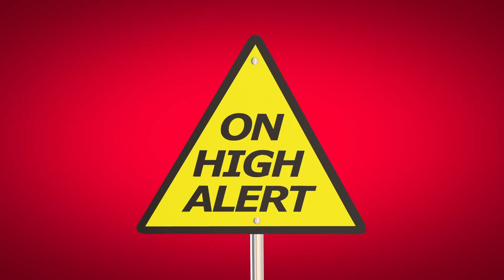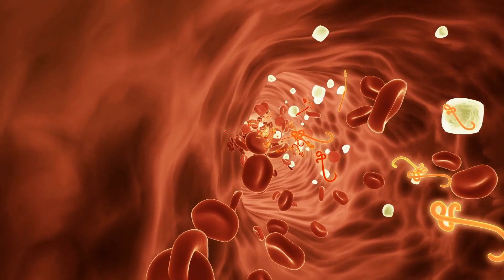This Siberian Tiger Killed and Ate 2 People Just For Revenge!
Vladimir Markov was stalked and killed by a Siberian Tiger seeking revenge after Vladimir Stole its meal in order to feed his family.

CAUTION is advised for viewers as this video includes explicit portrayals of animal attacks, featuring vivid descriptions and potential dramatizations of these incidents. This video has been crafted with deep respect and thoughtful consideration for the individuals affected by these tragedies. Its purpose is to raise awareness by sharing their stories, highlighting the dangers inherent in encountering some of the world's most lethal creatures.